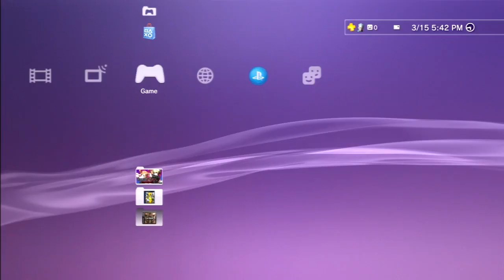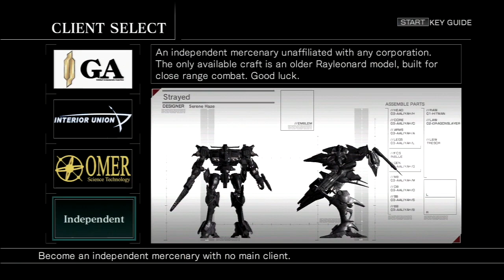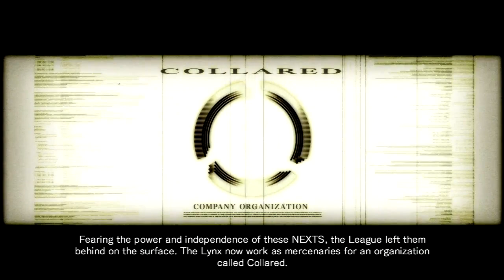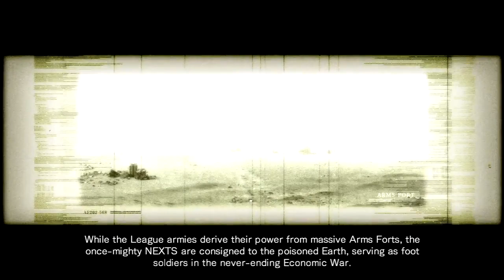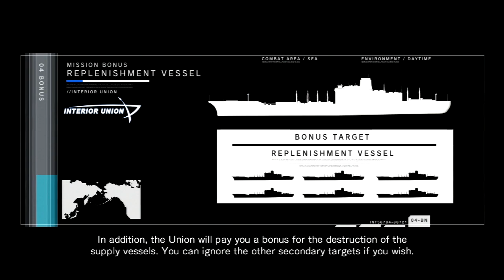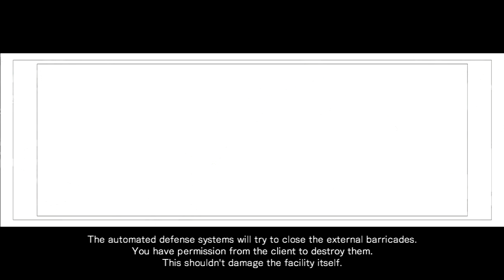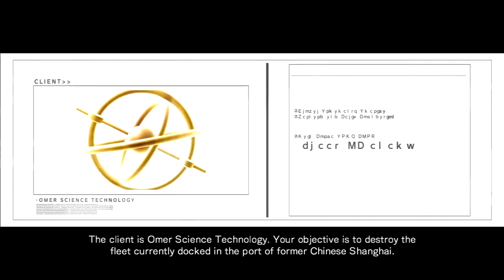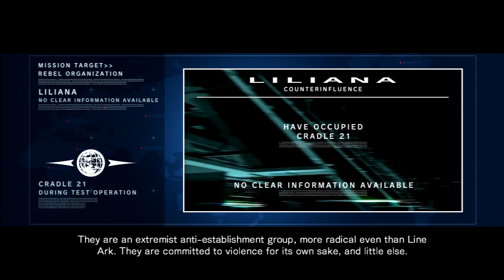Mechaweek: Armored Core For Answer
MISSION_004: Overed_Mechporn
Primary Objective: Raise Collared ranking.
Secondary Objective: Stack paper to the ceiling.
Tertiary Objective: Ride on 24 inch chrome.